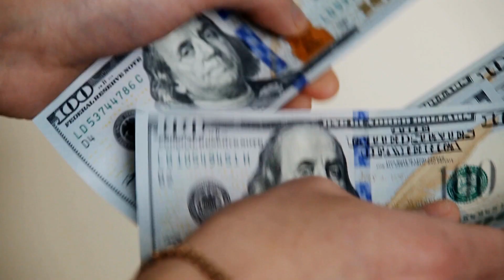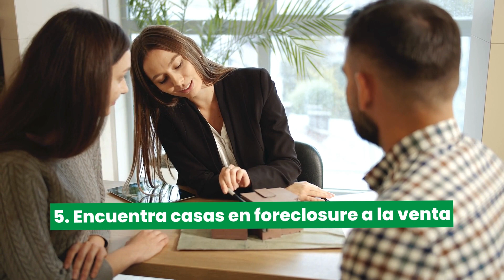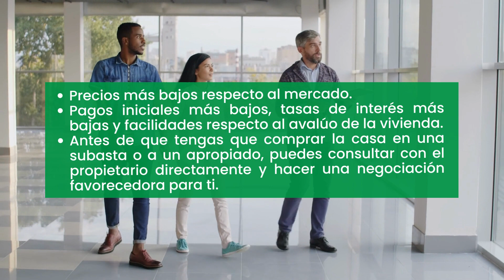⚡🏠 COMPRA una casa BARATA con FORECLOSURE en ESTADOS UNIDOS 🏡😱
¿Quieres comprar una casa embargada o una de las casas en remate por bancos? Generalmente comprar una casa en Foreclosure es una forma de acceder a casas baratas en Estados Unidos. Y como sabemos que tú también tienes el sueño de tener tu propia casa en Estados Unidos, ¡te ayudaremos! En este video aprenderás todo.